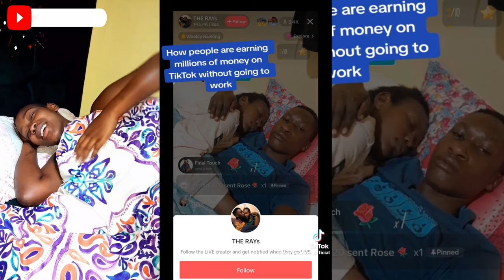Wapenzi Wanaoingiza zaidi Ya Milioni 33+ Tsh! Kwa Mwezi 1 Kwa Kulala Wakiwa Live Tiktok